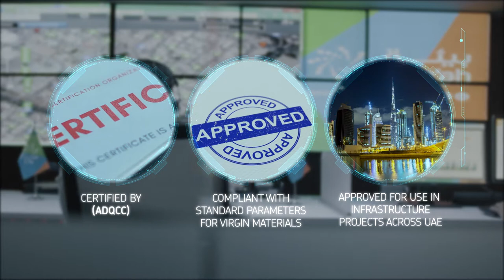Recovering C&D Waste with Bee’ah’s Waste Recycling Facility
With construction waste becoming a major issue in the UAE, our Construction & Demolition Waste Recycling Facility is playing a pivotal role in supporting our nation’s zero-waste ambitions. In spite of receiving over 500,000 tonnes of waste every year, this facility has achieved a remarkable recovery rate of 95%.